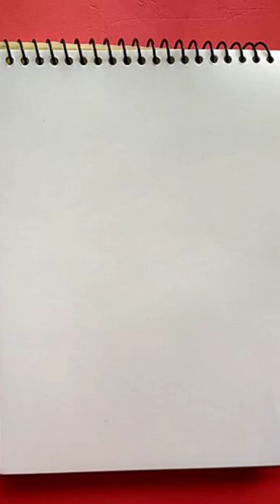Cute Pug Puppy Drawing./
This video is about. I am Ripon Saha and I am a visual artist and I love to make drawing and illustration videos. it's also a helpful drawing tutorial video for beginners and all ages.